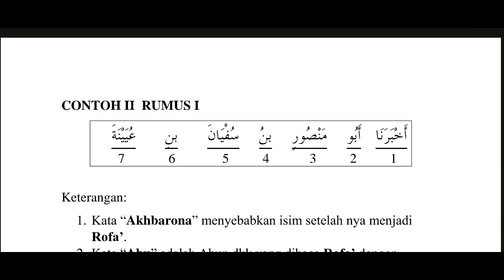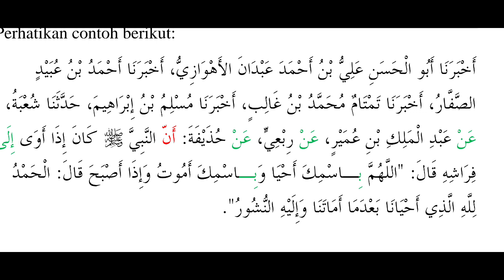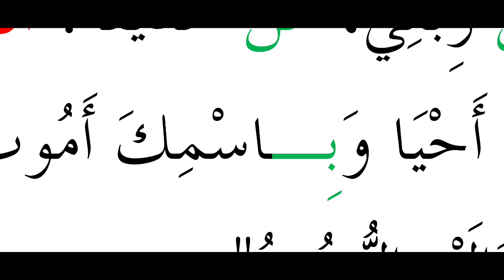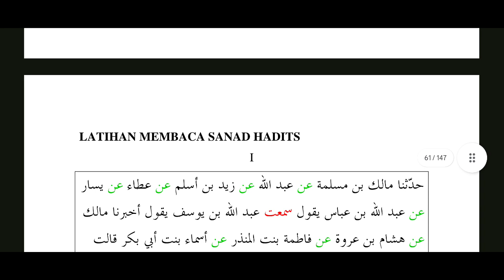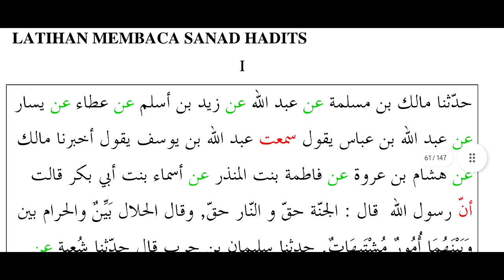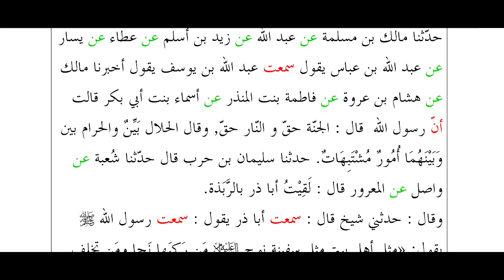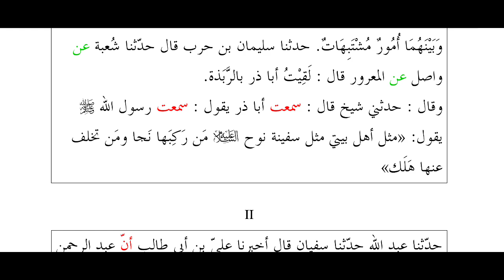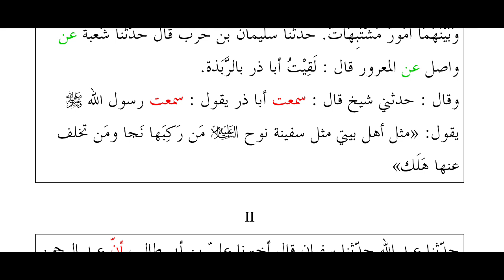IDENTIFIKASI MEMBACA SANAD HADITS part. 31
Order Sekarang juga,
Buku 300 Menit Belajar Membaca Kitab Gundul